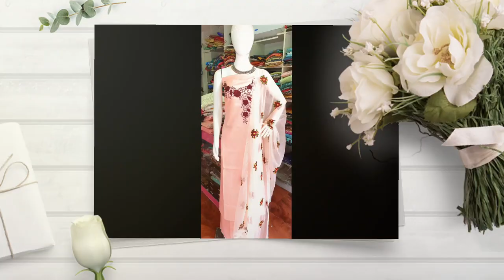LATEST TRENDS IN DESIGNER MATERIALS II HAND WORK MATERIALS II TREND SETTER II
These are hand worked materials .The materials include mainly SEMI TUSSAR, SILK ,LINEN COTTON,KOTA SILK. The work finishing of these materials are exemplary.